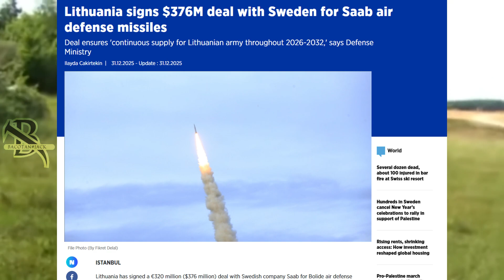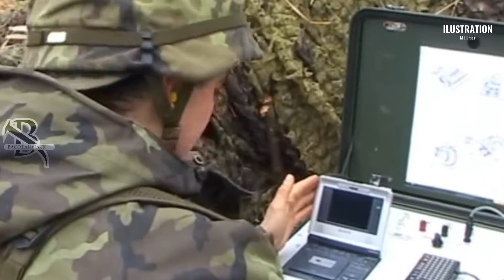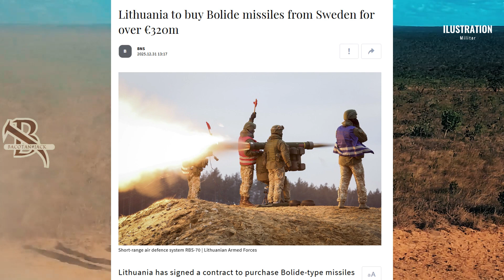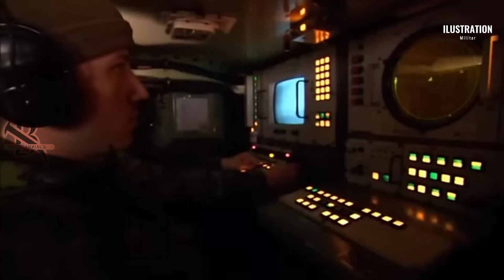Massive €320M Year-End Deal: Lithuania’s Newest Air Defense System!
Lithuania has just signed a massive €320 million defense deal to acquire the RBS 70 Bolide from Saab, creating an "unjammable" no-fly zone on NATO's eastern flank.

 In the final moments of 2025, Vilnius made a strategic decision that changes the balance of air power in the Baltics. Rejecting traditional heat-seeking missiles like the Stinger, Lithuania has opted for "Laser Beam Riding" technology. This documentary analyzes why the RBS 70 Bolide is immune to flares and electronic warfare, how it integrates with the new MSHORAD mobile units, and why this specific missile is the ultimate "Goalkeeper" for the Suwalki Gap.

We dive deep into the technical specifications of the Bolide missile (Mach 2 speed, shaped charge warhead) and the geopolitical implications of securing a supply chain from Sweden until 2032.

 🚀 The Deal: Breakdown of the €320M contract signed Dec 31, 2025.

🛠️ The Tech: How Laser Beam Riding beats modern flares and jamming.
⚔️ The Lethality: Bolide's dual-purpose warhead (Anti-Air & Anti-Tank).
🌍 The Strategy: Layered defense with NASAMS and the protection of the Suwalki Gap.

What do you think about Lithuania's decision to choose Laser guidance over Infrared? Is this the future of Short-Range Air Defense (SHORAD)? Let me know !!